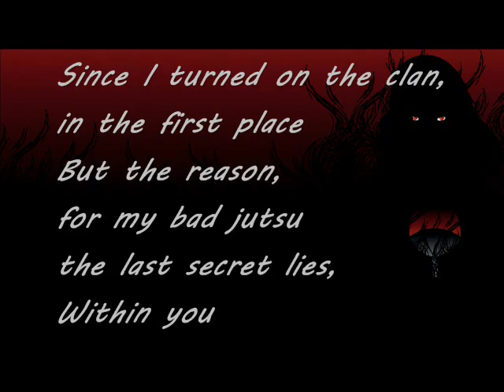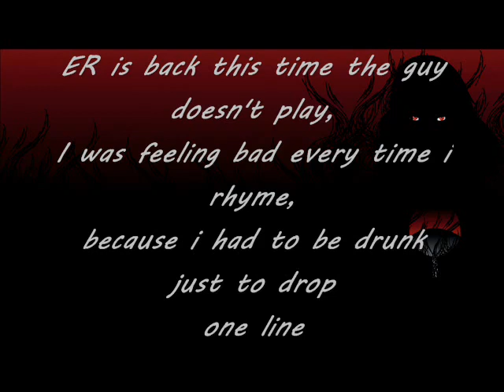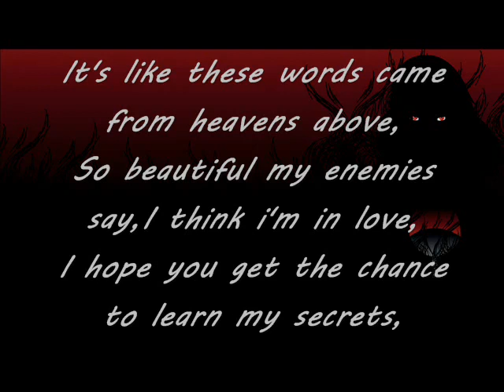Eddie Rath Prince of The Crows with Lyrics HD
Eddie Rath's new Epic RAP
Prince of the Crows

THE SONG AND PICTURES ARE THE PROPERTY OF THEIR RIGHTFULL OWNERS